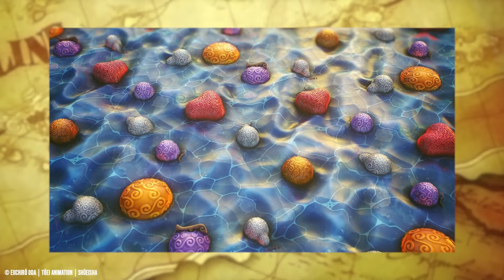DIE STÄRKSTEN TEUFELSFRÜCHTE 🍈 ONE PIECE PODCAST & THEORIEN mit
📌 BADEKU | @Badeku

Du hast Lust auf mehr One Piece Videos, Podcasts oder eine Theorie?

✔️ Amazon Wishlist

🔗 One Piece Strohhut
🔗 Doflamingo Brille
🔗 One Piece Jacke
🔗 Teufelsfrüchte Infos

🔗 One Piece Kapitel 1114 laut MangaPlus erscheint am 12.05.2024!

🎤 Mein Mikrofon
🎧 Meine Kopfhörer

Eiichirō Oda | Toei Animation Co., Ltd | Shueisha Inc.